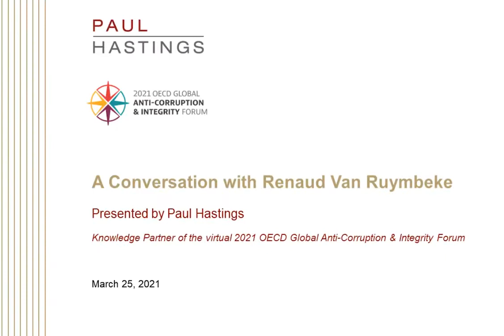A Conversation with Renaud Van Ruymbeke